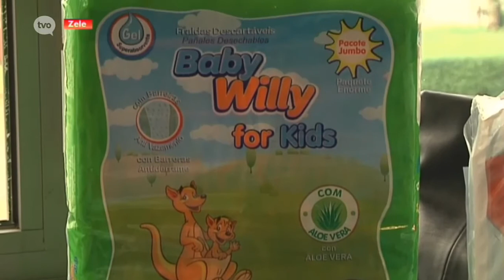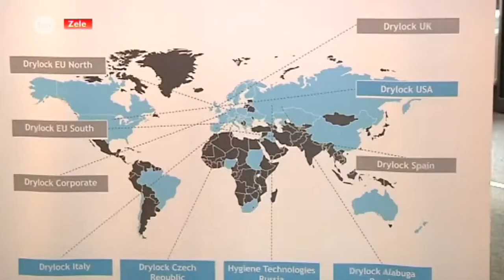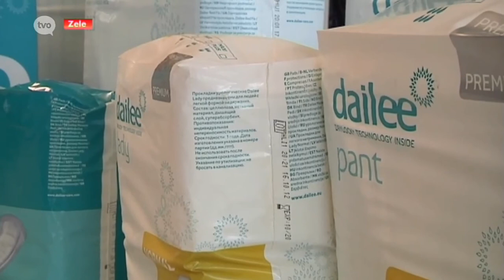04-06-2018: Flemish TV Oost News broadcast: Drylock opening a factory in Segovia (Spain)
Flemish, "TV Oost", News broadcast: Drylock Technologies is opening a brand new manufacturing facility in Segovia (Castilla y Leon region, Spain). Spanish officials paying a visit to the Drylock headquarters.